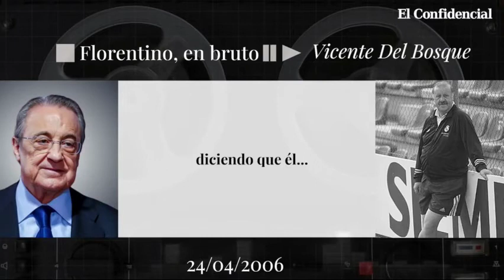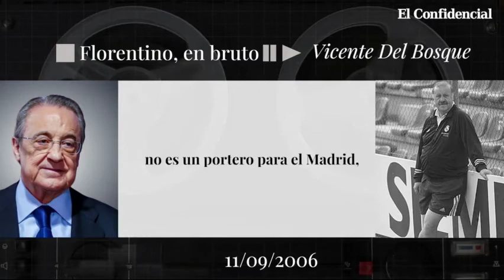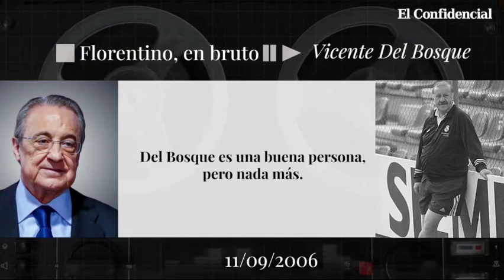Capitulo 2 Audios de Florentino Perez/Reyes, Capello, Del Bosque, CR7.....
Nuevo capitulo de los audios de Florentino Perez, actual presidente del Real Madrid.

Link de la marca de ropa M&M, patrocinador oficial del canal